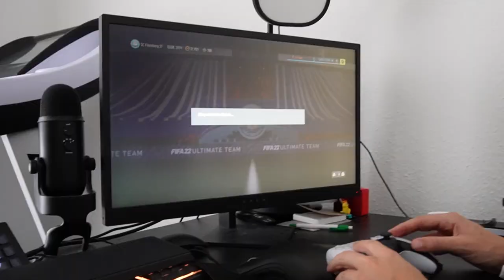#37 Vlog 13 / Saison 21/22: 8. Spieltag Regionalliga Nord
Nullnummer gestern Abend gegen Drochtersen/Assel. Mit dem einen Punkt sind wir zwar in der Tabelle einen Platz nach oben geklettert, dennoch sind wir natürlich nicht zufrieden. Chancen waren da, aber leider konnten wir keine gute Leistung auf den Rasen bringen. Von mir persönlich war es glaub ich mit das schwächste Spiel seit langem. Krönung des Tages: in der 70. Minuter musste ich verletzungsbedingt ausgewechselt werden.
Kommende Woche liegt der Fokus bei mir ganz klar auf Pflege. Ich hoffe, dass ich wenigstens 2x trainieren kann und somit gegen St.Pauli auflaufen werde.
Lasst gerne ein Like oder ein Abo da, wenn euch das Video gefallen sollte :) Genießt das Wochenende und bleibt gesund und munter,
Euer 37er